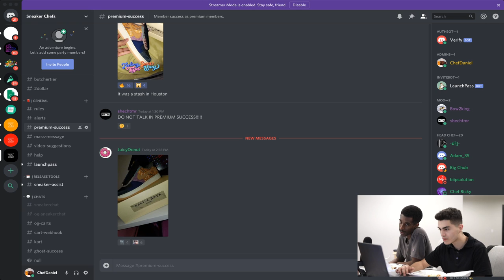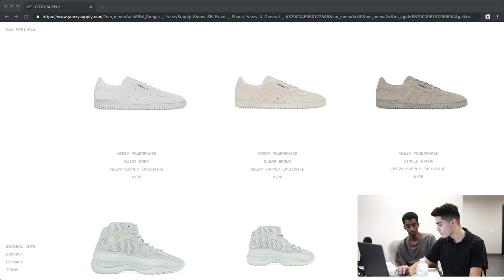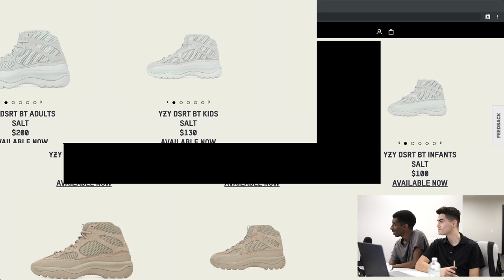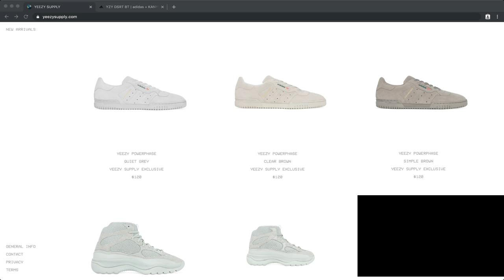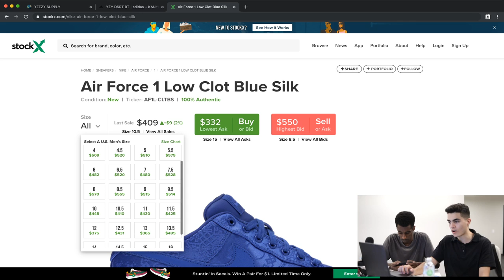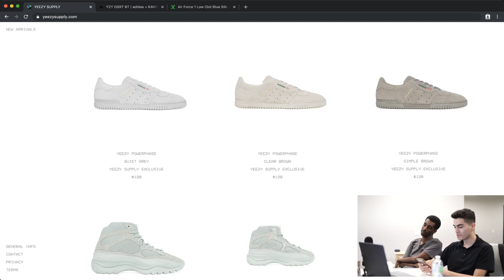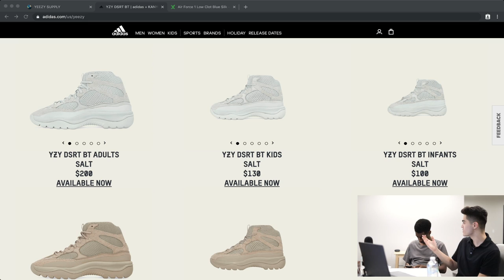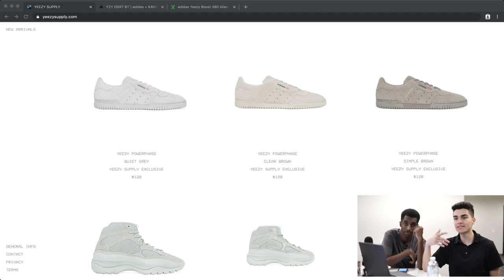LIVE COP 🚨| Yeezy Boost 380 Alien Shock Drop?!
LIVE: Yeezy Boost 380 Alien Shock Drop?!